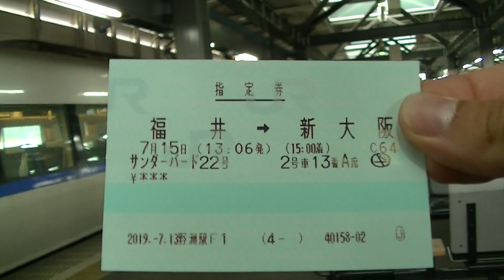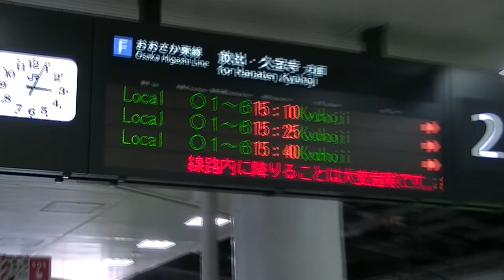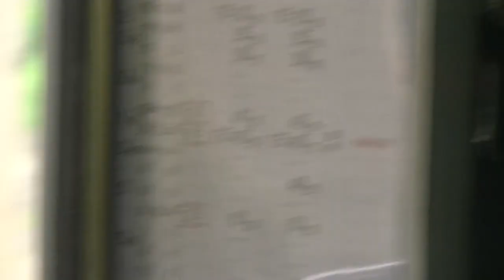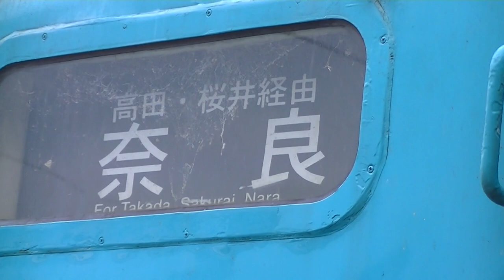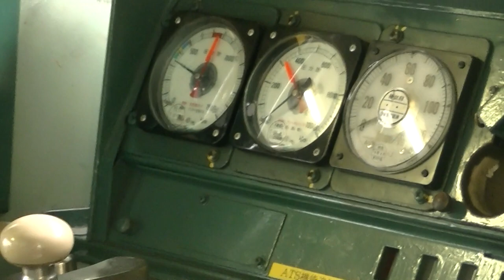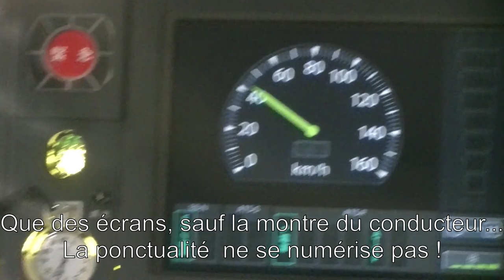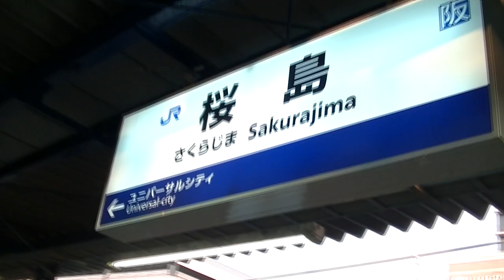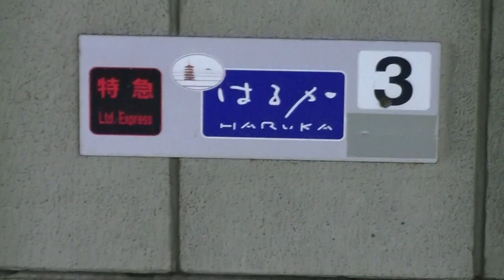《Rail vlog 6》[2019-07-15] Autour d'Osaka - Première session. (Fukui - Moriyama)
Suivez-moi dans mon voyage au Japon à travers ce rail vlog.

Épisode 6
Ltd. Exp. THUNDERBIRD 22
Local - Osaka-Higashi Line
Yamatoji Rapid Service
Local - Wakayama & Sakurai Line
Yamatoji Rapid Service
Local - Sakurajima Line
Local - Sakurajima & Osaka Loop Line
Ltd. Exp. HARUKA 50

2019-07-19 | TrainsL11